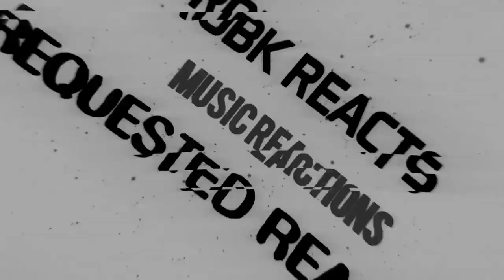Sohyang - Oh Holy Night - Reaction Review - Angelic Vocals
I React to 소향(Sohyang) - Oh holy night(@Classic meets carol 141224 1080i)